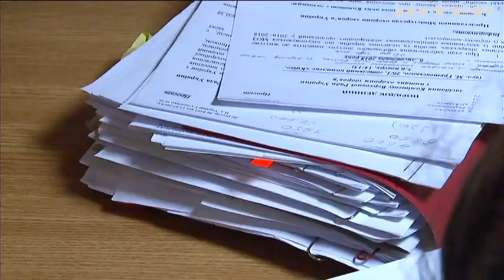Сергій Каплін вимагає провести фінансовий аудит Міністерства охорони здоров'я